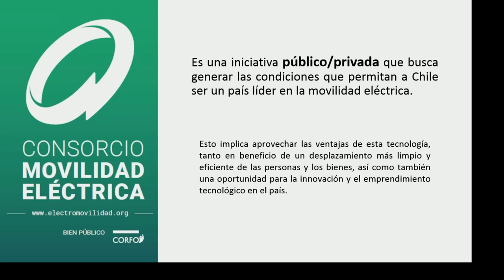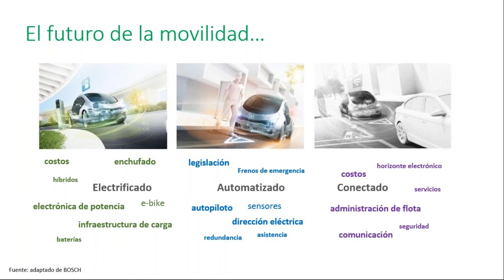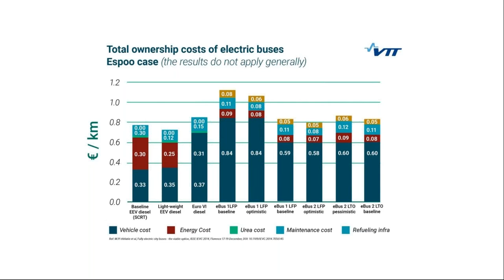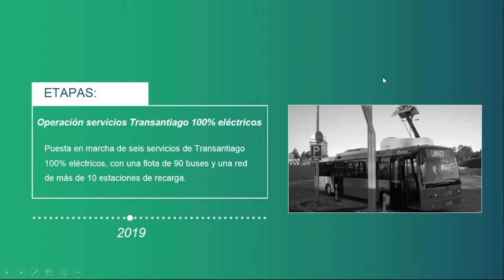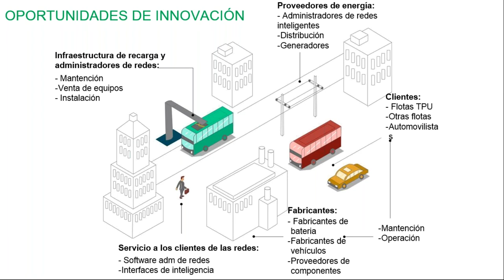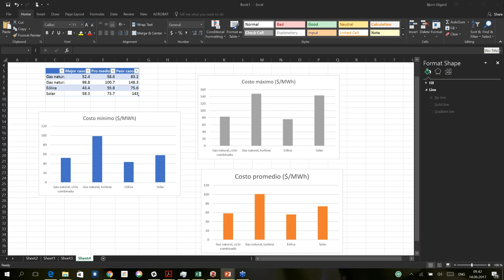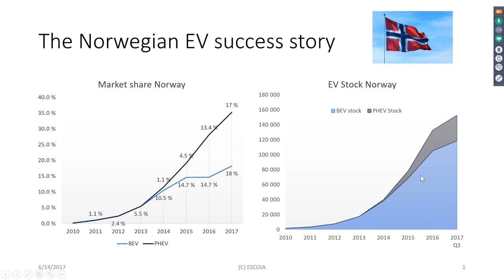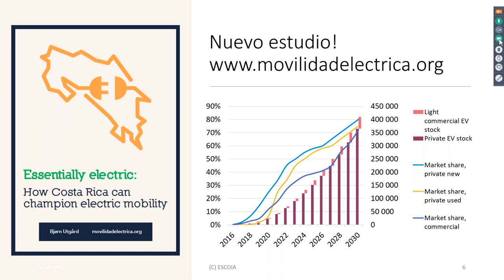JORNADA 5: Los consorcios tecnológicos público-privados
La quinta jornada virtual de MOVE sobre movilidad eléctrica en América Latina se llevó a cabo el miércoles 15 de Junio, 2017. Esta sesión reunió lo aprendido en la reciente conferencia que tubo lugar en Santiago de Chile para entender el rol de “Los consorcios tecnológicos público-privados para la promoción de la electro-movilidad”.

La experiencia transmitida por Finlandia y la estrategia de Chile para tomar las lecciones aprendidas armonizadas a su propia coyuntura, resulta fundamental para replicar mejores prácticas hacia el despliegue de la movilidad eléctrica en la región.

Nuestro orador principal fue Gianni López, Director del Centro Mario Molina Chile. Gianni es uno de los principales artífices de la estrategia chilena para la masificación progresiva y exitosa de la movilidad eléctrica, que establece una gobernanza público-privada y genera una plataforma de innovación en torno a ella.

Asimismo, contamos con una intervención de Germán Felipe Quevedo, quien nos comentó sobre las sinergias público-privadas que generaron un caso de éxito para el despliegue de buses híbridos en Colombia. Germán Felipe nos ayudó a entender qué elementos pueden ser replicables en otras ciudades y países de la región en materia de buses eléctricos.